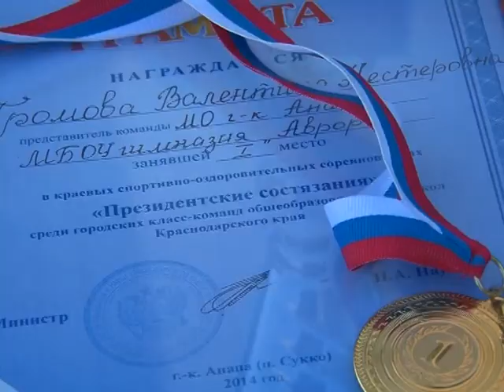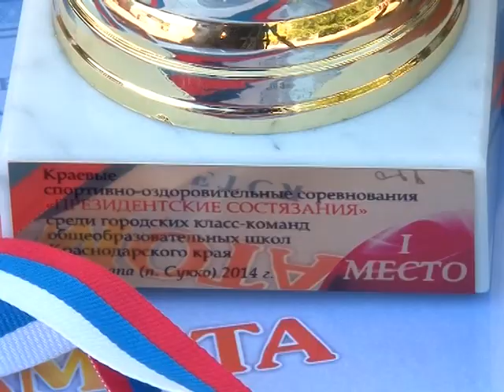Школьники гимназии «Аврора» победили в региональном этапе "Президентских состязаний»